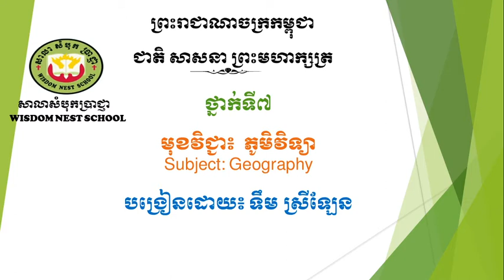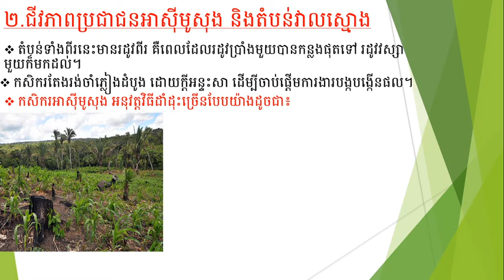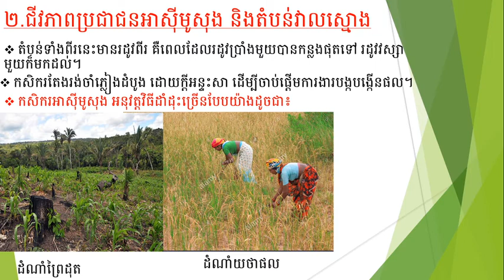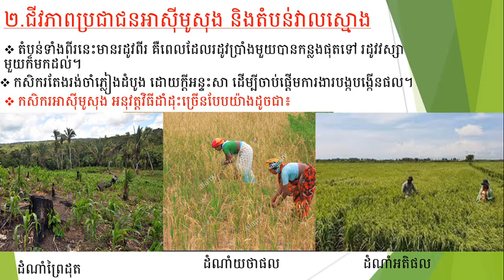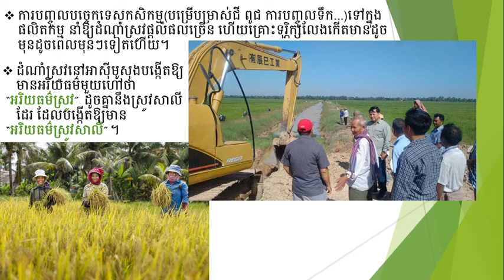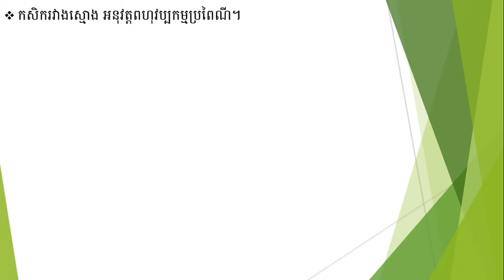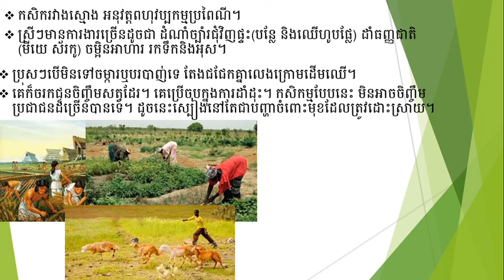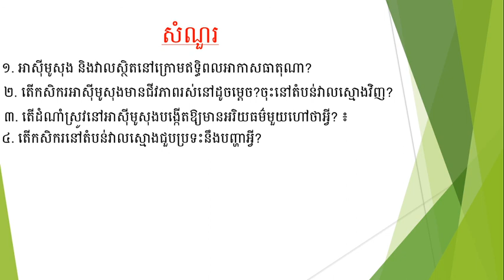WNS- Geography G7 /ភូមិវិទ្យាថ្នាក់ទី7 ជំពូក3មេរៀនទី3ចំណុច2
ប្រៀបធៀបជីវភាពប្រជាជននៃតំបន់ទាំងបី ២. ជីវភាពប្រជាជនអាស៊ីមូសុង និងតំបន់វាលស្មោង។ Chapter3/ Lesson3: Compare Three areas/ Piont2: Life People in the  Asia Mosung and Veal Smeang.